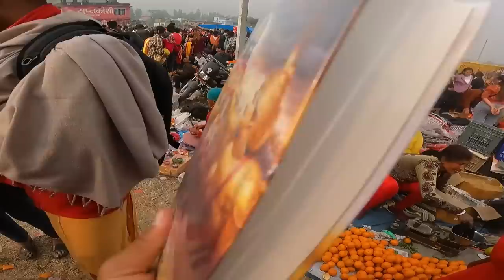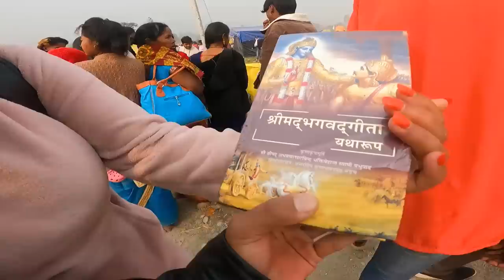SASURALI MA SANKRANTI MANAUDAI | SUJATA KO PAHILO MAI MELA